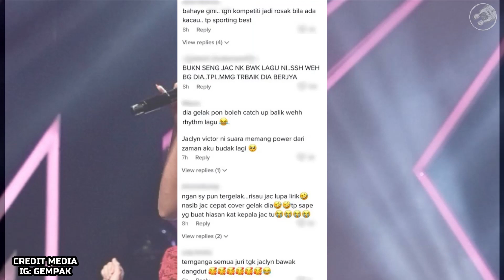GV9 MINGGU KE 3 ELLY MAZLIEN BUAT HAL LAGI SAMPAI KENA HALAU DARI PENTAS? INI YANG TERJADI RUPANYA.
KAK LINA BUAT HAL LAGI KALI NI CUBA CARAS JACK BERGELEK,SEKALI KENA HALAU DARI PENTAS!SEMUA TERKEJUT